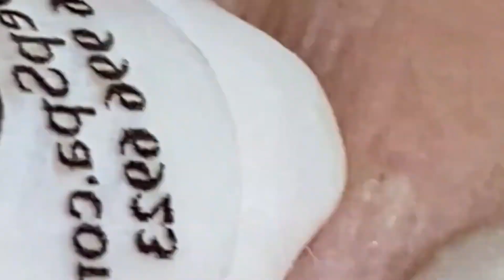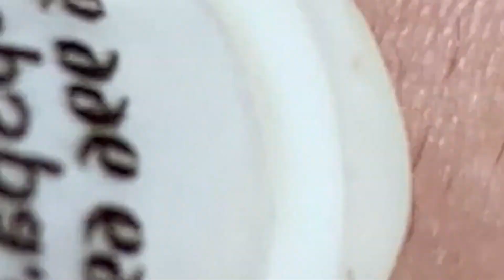تلميع وتنظيف الجلد الطبيعي المدور JSP082